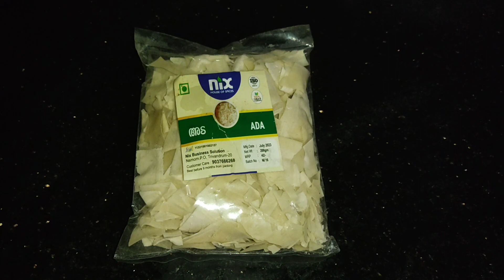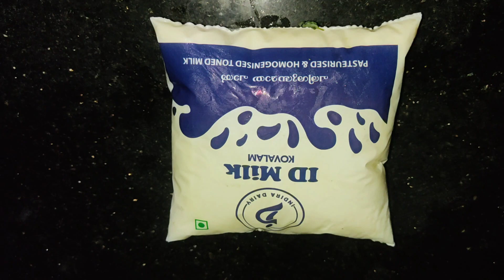Kerala style അട പ്രഥമൻ| Ada payasam recipe in Malayalam| simple recipe| അട പായസം